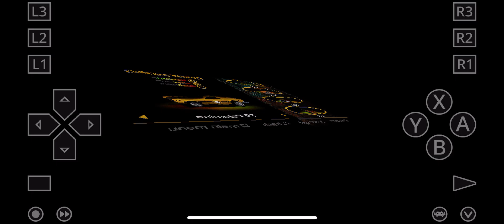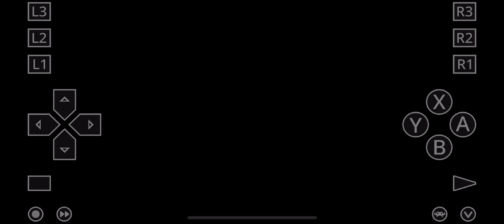(Vigilante 8) Extended Houston 3 Gameplay 😍Palamino Premium High Octane No controller